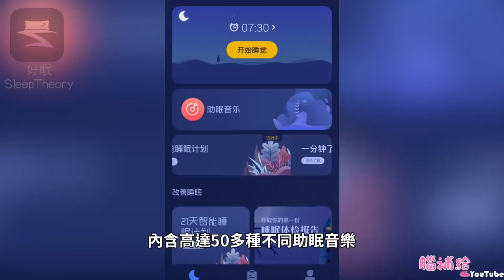這位男子高達OO天整整沒有睡過覺閉過眼，竟然出現這些症狀… ｜健康教育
現在腦補給頻道中的影片也都可以在MixBox TV上看到囉!

【好眠Androi下載處】
現在只有安卓版，蘋果用戶還需要等一下喲~

【今日內容】

人類之所以可以生存，除了陽光、水、氧氣之外，還需要靠食物來提供能量、以及不可或缺的睡眠來修復身體的功能。但是身為年輕一族的我們，想做的事情太多了，所以時常熬夜，日夜顛倒。又或是工作、課業壓力太大，等到躺在床上的時候，腦袋無法好好靜下來，在床上輾轉難眠。不過，人類真的需要睡眠嗎? 你有想過如果剝奪人類睡眠後，人體會出現甚麼變化呢? 歡迎來到腦補給，今天就要帶你來看看人類能夠完全在不睡覺的狀況下維持正常功能多久。

【關於腦補給】